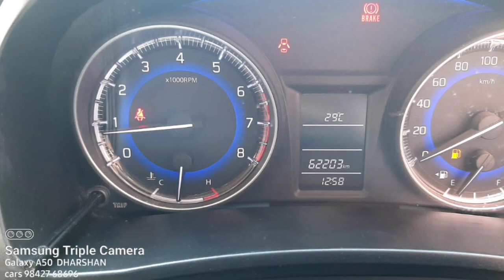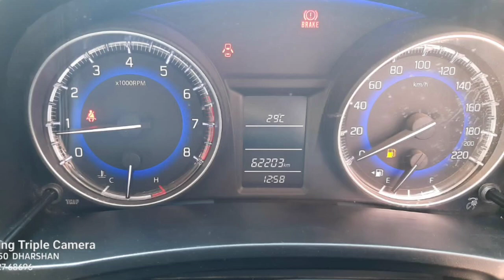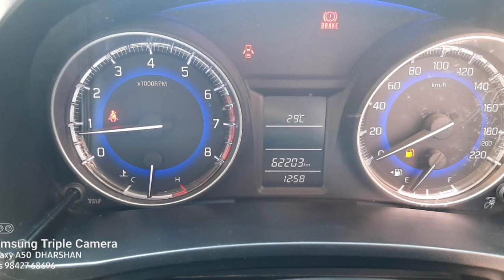Maruti Suzuki Belano Used Car Sales, In Tamil Nadu India, Bala Car Sales, Buying Online Services,